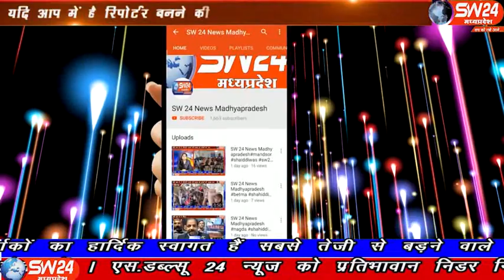sw24news pithampur, 31.12.2019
पीथमपुर मध्य प्रदेश महिला कांग्रेस की प्रदेश सचिव कविता प्रदीप द्विवेदी के साथ दो अज्ञात व्यक्ति ठगी कर लाखों के जेवरात सहित नगदी 13000 लेकर चले गए पीथमपुर से संजय सोनगरा की रिपोर्ट#sw24news